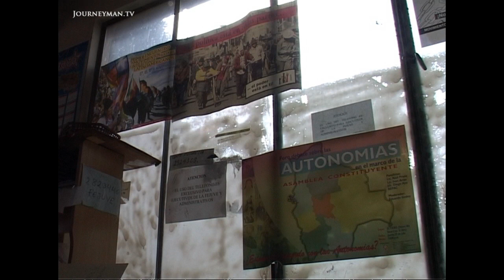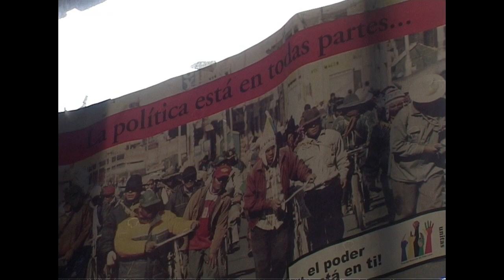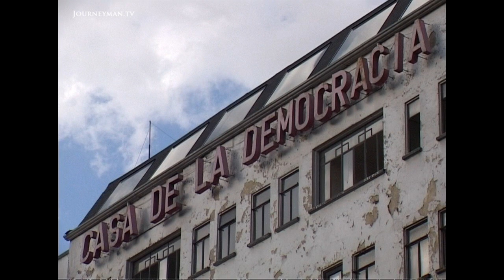Evo Morales' Battle To Change Bolivia's Constitution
The Struggle for a New Constitution (2010): Bolivia's battle to recognise its indigenous population

As promised in his presidential campaign, Evo Morales has won in changing Bolivia’s constitution. The poor indigenous population is now able to receive a share of the country’s power and wealth.

Rivals in Bolivia's rich eastern provinces argue that the new constitution is creating a split in citizenship, putting some people ahead of others in their 'totally irresponsible' government. The former government party Podemos warns that the expectations of the new constitution could be too high. ‘It will not create vacancies, it will not create wealth…and it will not improve the lives of ordinary Bolivians.’

C6 Studios - Ref. 3942